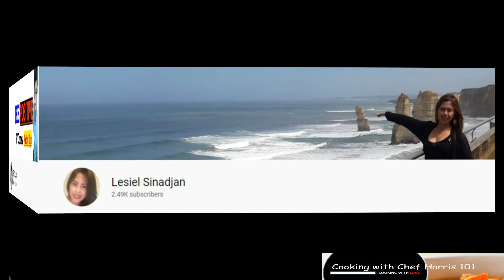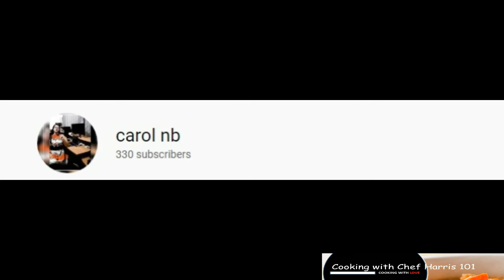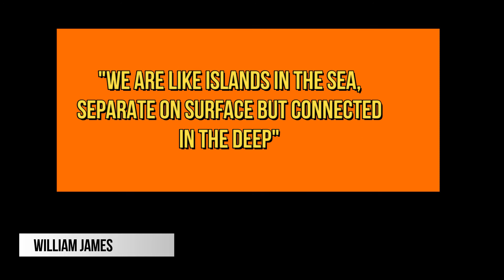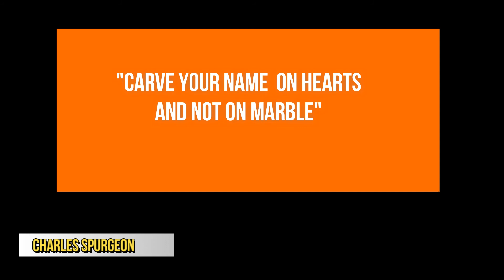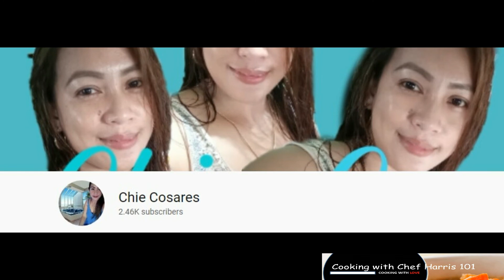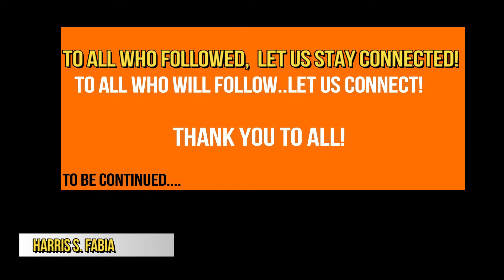Cooking with Chef Harris 101: Thank you and Shout Out! (Part 3)